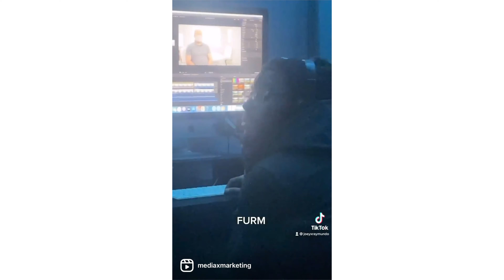3 VIDEO IDEAS FOR 2022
3 MARKETING VIDEO IDEAS FOR 2022

FOLLOW @JOEYXRAYMUNDO ON INSTAGRAM
COMMENT AND LIKE TO WIN RODE WIRELESS GO IIS
MEDIAXMARKETING.COM

GEAR TO FILM

Canon C70

CANON 28-70

APUTURE 120D

APUTURE 120 LIGHT DOME

PAVO TUBE